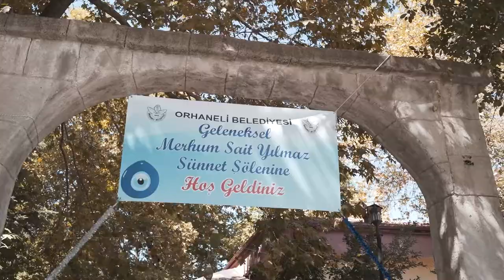Bir Maşallah'ınızı Alırız 🧿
Geleneksel olarak düzenlemiş olduğumuz sünnet şöleni ile 8 yavrumuz erkekliğe ilk adımı attılar.
Rabbim damatlıklarınıda göstersin İnşAllah.